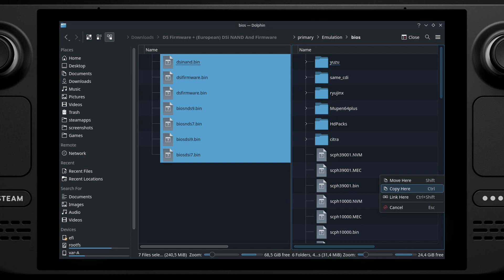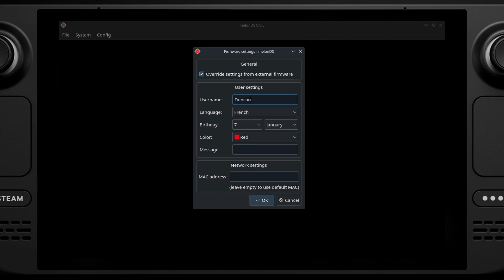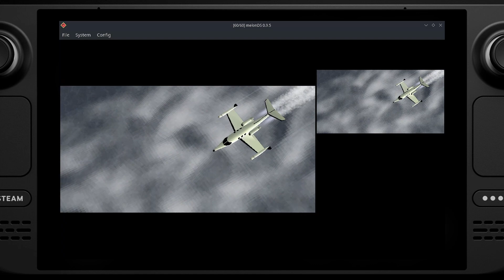[EmuDeck #13] La Nintendo DS avec MelonDS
Bonjour et bienvenue pour ce nouveau guide consacré à EmuDeck, avec au programme aujourd’hui : MelonDS, l’émulateur pour la Nintendo DS et DSi.

00:00 - Intro
00:34 - Installer le BIOS et le Firmware
00:48 - Lancer MelonDS
00:57 - Configurer MelonDS
01:25 - Ajouter un jeu
01:37 - Lancer un jeu
01:47 - Modèle EmuDeck
02:02 - Lien utile
02:09 - This is the end
02:39 - Gameplay